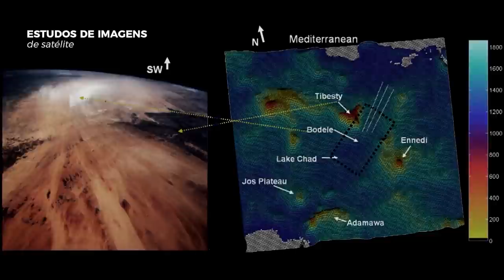Nuvem Godzilla EXPLICADA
Essas nuvens de poeira oriundas do Deserto do Saara são comuns. Basicamente devemos entender como um fenômeno anual, com fortes influências no continente americano como um todo. Afetam os EUA, Golfo do México, América Central insular, e também o território brasileiro. Temos fortes associações dessas nuvens de poeira como a atualmente chamada Nuvem Godzilla com ciclos climatológicos e geoquímicos. Bora entender mais sobre os fenômenos naturais.

Referências bibliográficas:
Notícia da NASA: